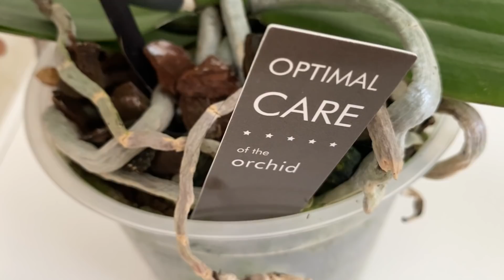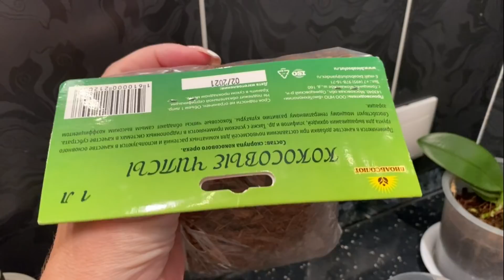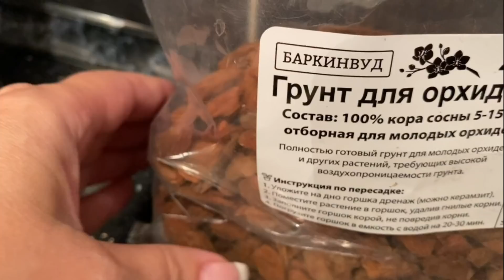Орхидея в ужасном грунте ... Разделим выигрыш?))) Бантик в дождь))